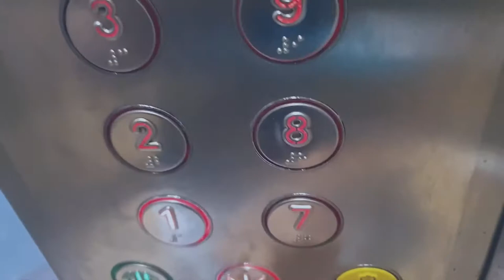Vlog 01 | Go to work with me | Working during Circuit Breaker